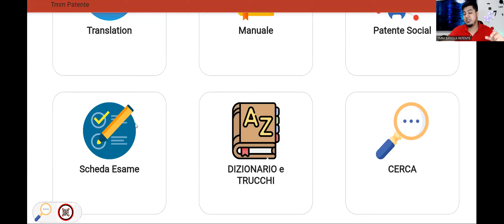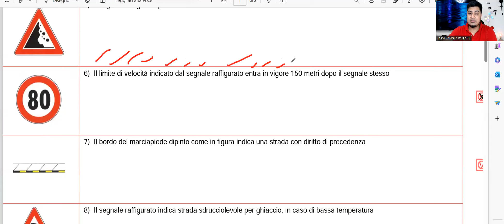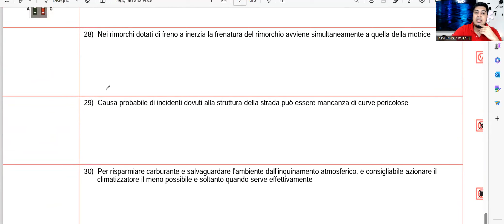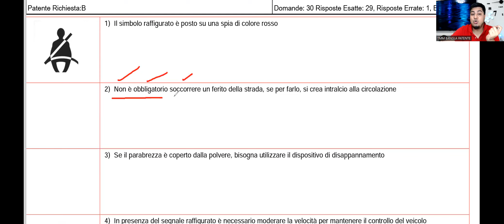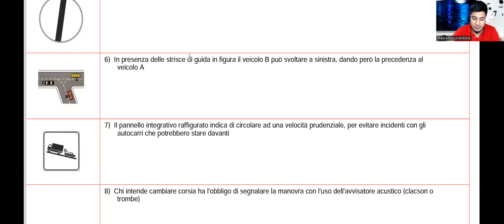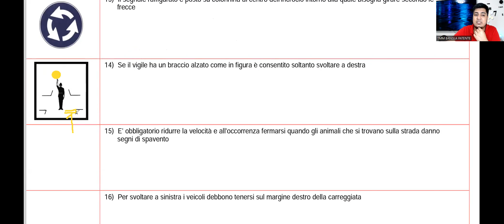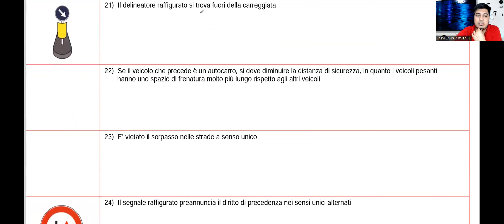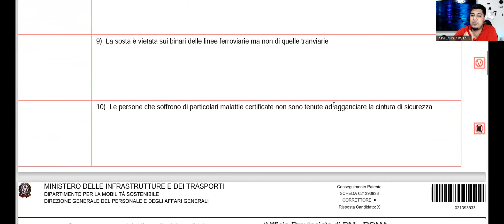PIAL SIR ER NIGHT CLASS- EXAM SCHEDA SPECIAL-24/06/2023- FOR ONLINE BANGLA PATENTE B